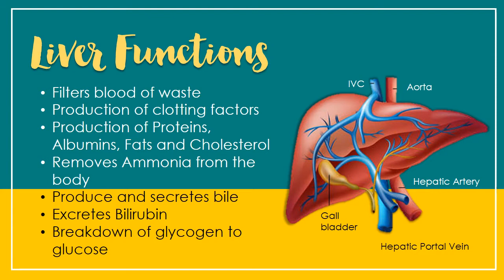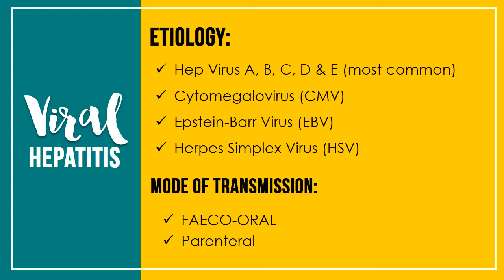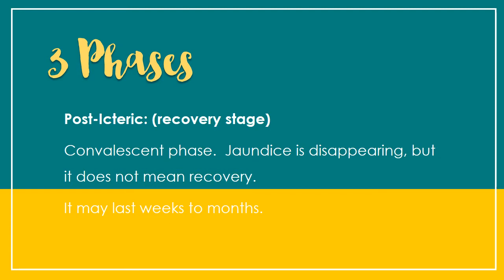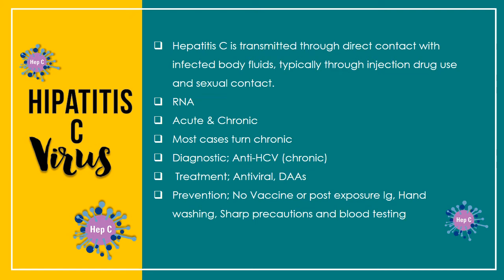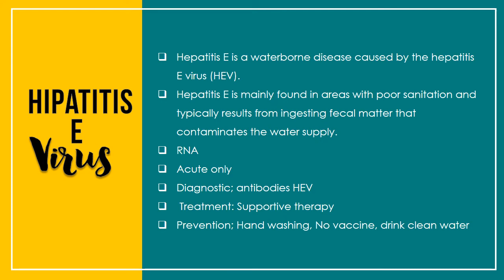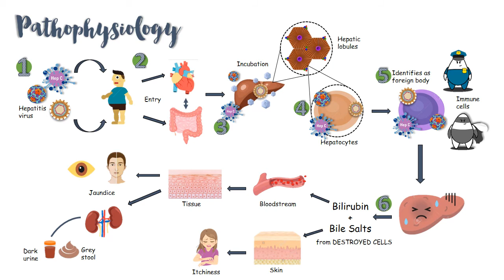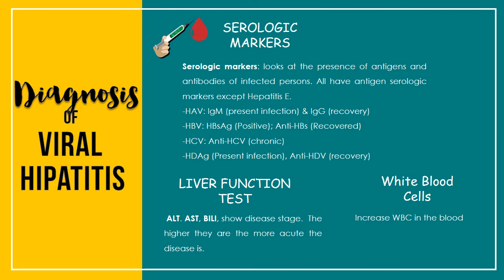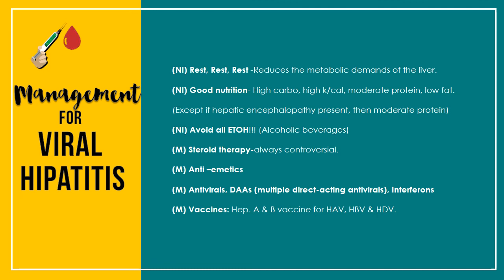Hepatitis- Medical Surgical Nursing